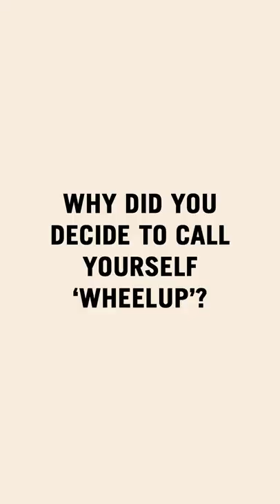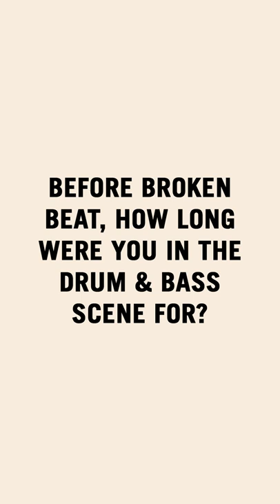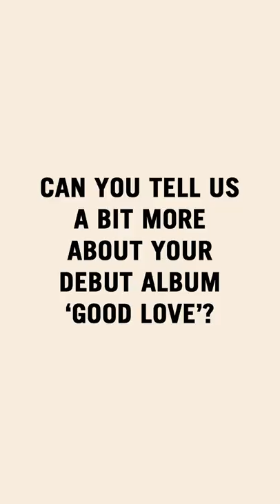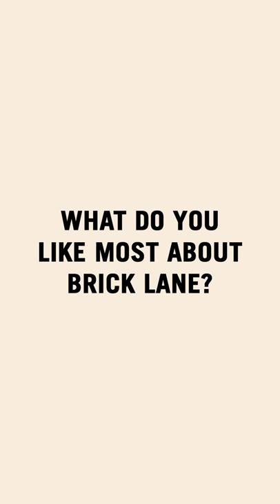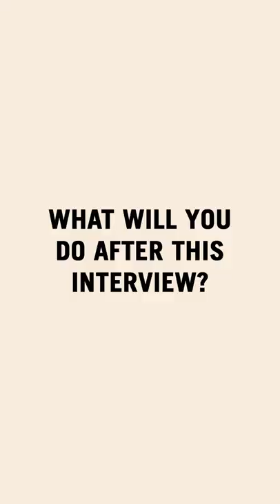Brick Lane Jazz Festival: WheelUP Interview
We sat down with Danny Wheeler AKA WheelUP to talk all things Broken Beat, his influences and musical journey, and some early details about upcoming collaborations and projects.

See WheelUP play at WERKHAUS 23.04 at 8PM.